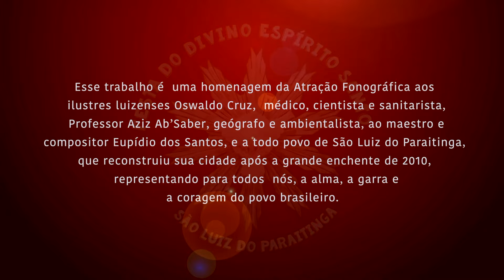Grupo Violado - Vide Vida Marvada - São Luiz do Paraitinga Ao Vivo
Grupo Violado interpretam "Vide Vida Marvada"
▶︎ Ouça Agora:

Nesse novo álbum gravado ao vivo na emblemática cidade de São Luiz do Paraitinga, o Grupo Violado apresenta a mais versátil e inspiradora sequencias de musicas de viola, conta com releituras de clássicos e trabalhos autorais que vão arrebatar o ouvinte já no primeiro instante.

Destaque para a virtuosidade do violeiro Bruno Paparoti.
O universo da viola se alegra.